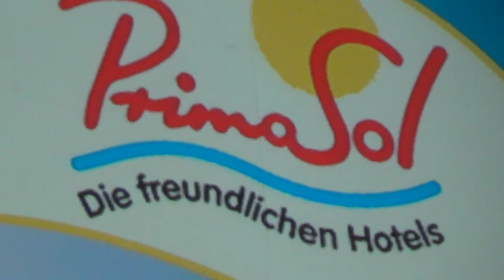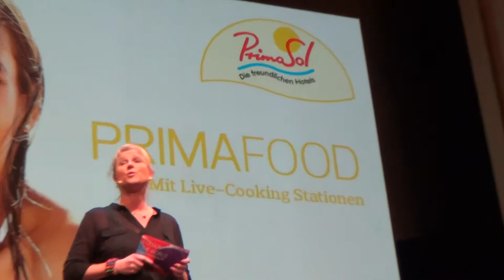Prag Theater Karlin Karel Gott und Moderator Promi Big Brother Jochen Schropp 18